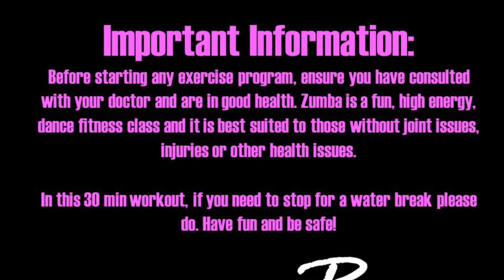Zumba Series: 30 Minute Class | Bmore Fitness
Following several requests, here is my first online Zumba class. It is 30 mins and covers Merengue, Salsa, Cumbia and other styles.

If you need help with the salsa, please check out this video that I posted which breaks down the steps (link also in the video)

Also let me know what you’d like to include in future classes.

Have fun and remember to modify where you need to. If you need to stop for water, please do!

Warm-Up
Hipnotizame / Muevelo Loca (Zumba Remix)/ Makosa (DJ Mix) (ZIN 72)

Merengue:
La Visabuela (ZIN 68)

Cumbia:
Cumbia De La Gaita (ZIN 70)

Salsa:
Si Como No (MM68)
Choreography by Amanda Billimore

Cool Down:
Cheap Thrills (Zumba cover) (MM 53)

Stretch:
Never Give Up (ZIN 74)

By continuing with this workout, you agree to indemnify and hold harmless Bmore Fitness, its officers, employees, and contractors for any and all losses, injuries, or damages resulting from any and all claims that arise from your use or misuse of this content. Bmore Fitness makes no representations about the accuracy or suitability of this content. Use of this content is at your sole risk.